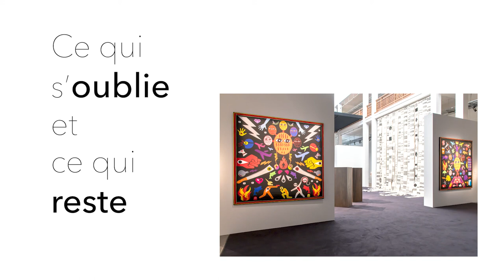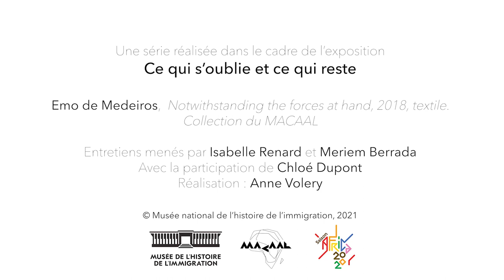Les surtentures, décoder les symboles dans l'œuvre. Entretien avec Emo de Medeiros